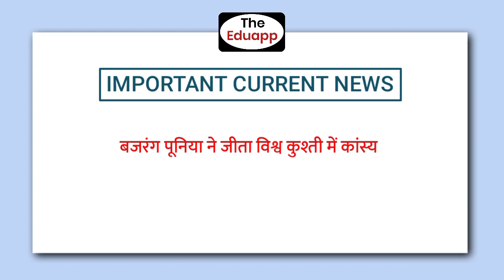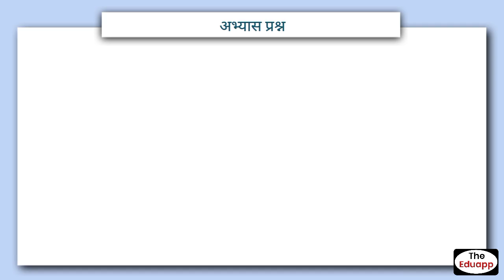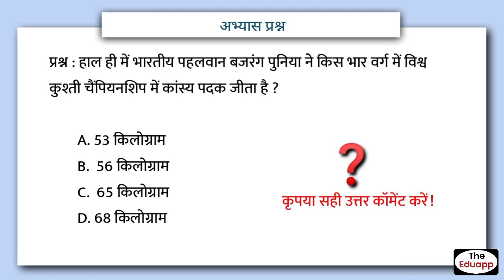Bajrang Punia wins Bronze in World Wrestling | IMPORTANT CURRENT NEWS by The Eduapp